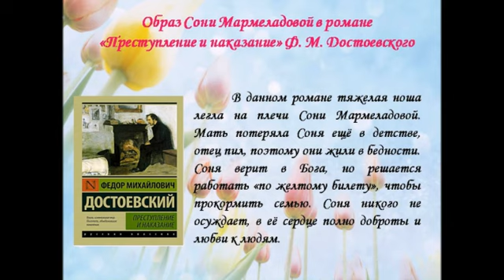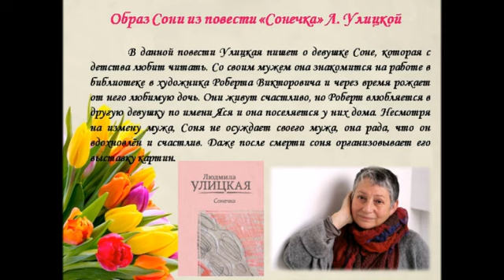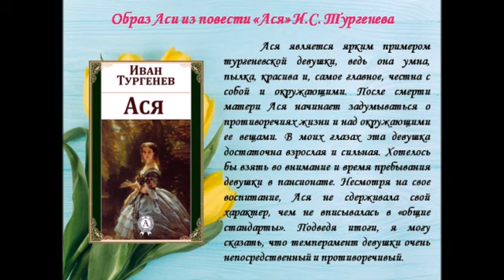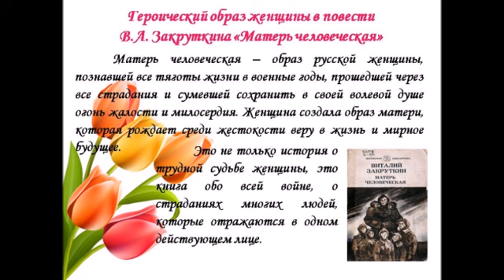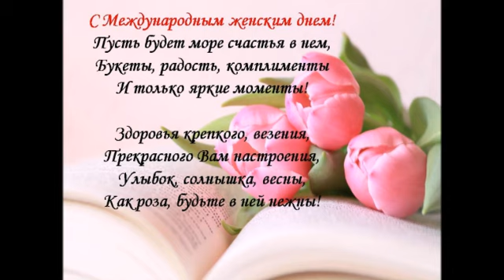Женские лица российской прозы